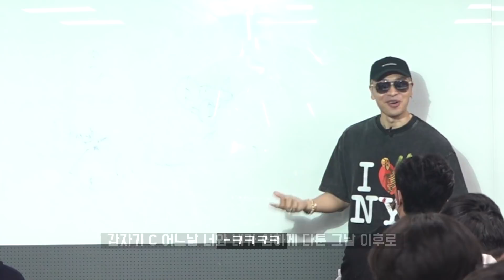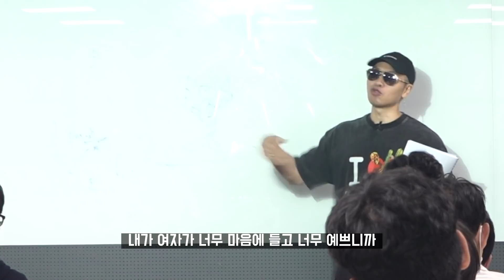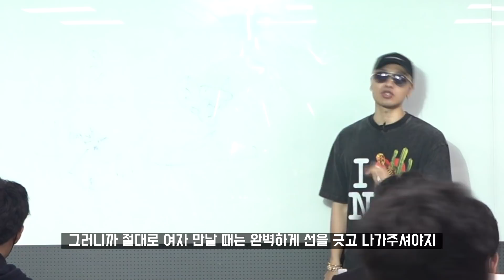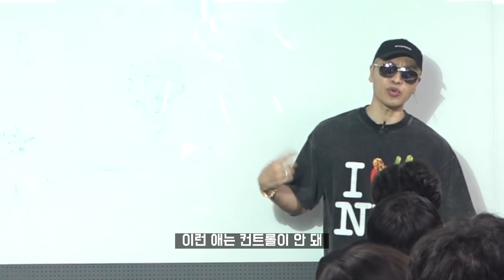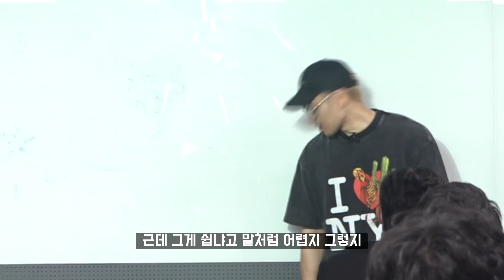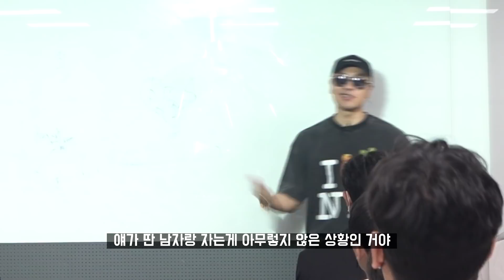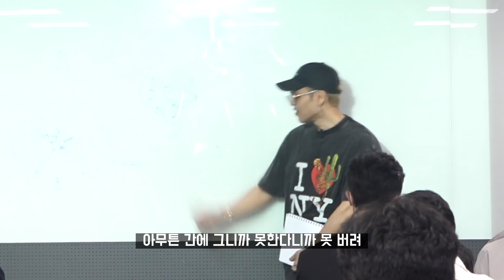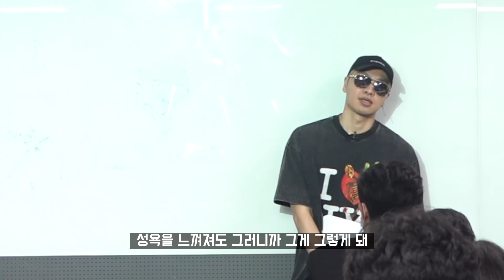여자친구 사귀는 팁(절대 잃지 않는 법)